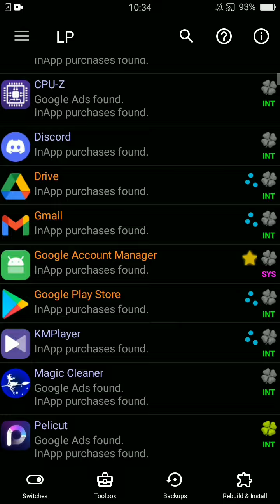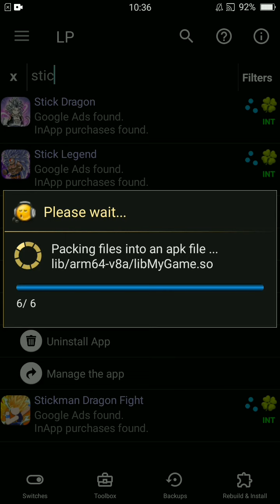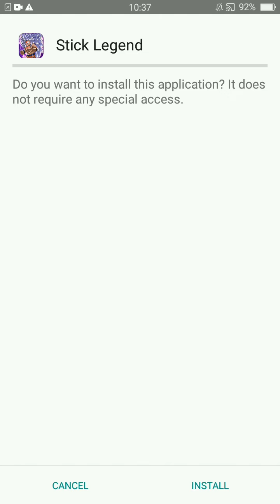How to patch any android application to get free items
Download lucky patcher installer from apkpure then install lucky patcher and then follow the video

Credits
summer game fest
summer game fest 2022
how to use lucky patcher
Lucky patcher

lucky patcher download
hacking tutorial